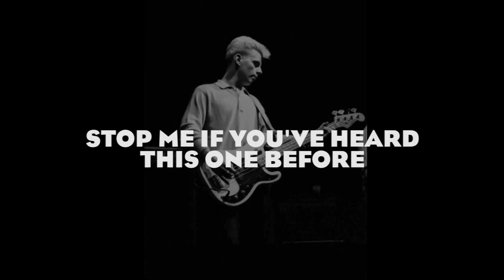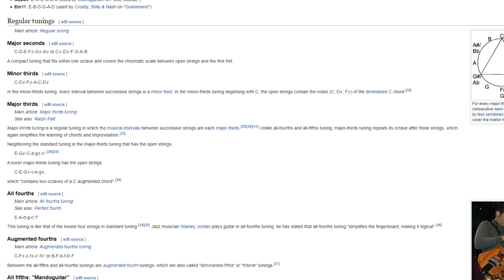How to play like Andy Rourke of The Smiths - Bass Habits - Ep 32